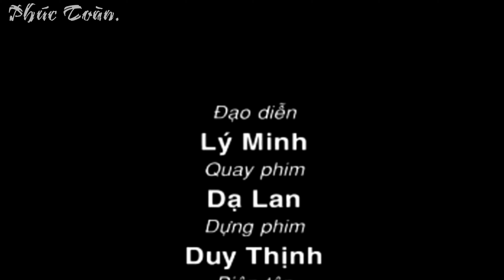NHẠC PHÚC TOÀN. 2007.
Phúc Toàn Giọng Hát Thiên Phú Đa Năng Độc Lạ.
Thầy Thuận Tụng Đám Hài Hước Bẩm Sinh.
Mở Cửa Mả - Vòng Tay Nhân Aí.